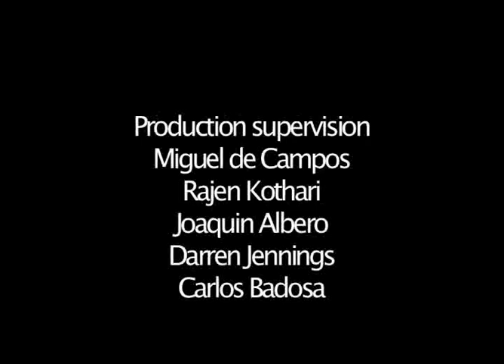Evil Subversive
A re-worked soundtrack of a classic sequence. Music by Carlos Badosa.